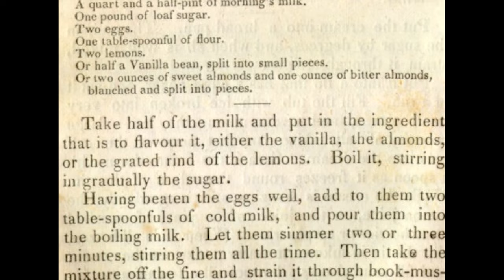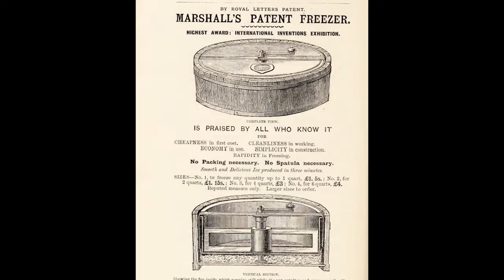The History of Ice Cream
Ice cream actually dates back way further than you might think. In this video we explore the history of ice cream, from the Tang Dynasty, all the way to the invention of the modern refrigerator.